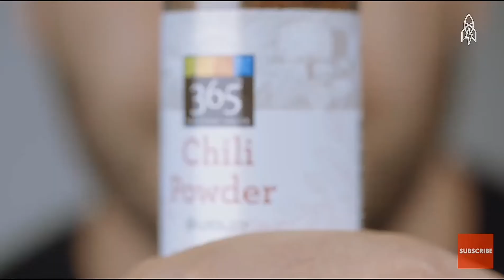I Can't Taste Anything.